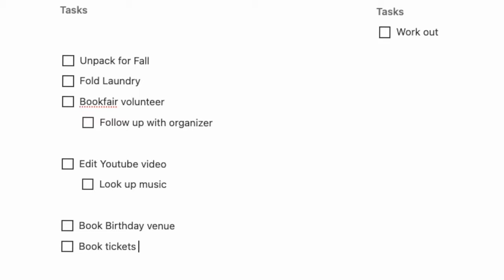Small closet organization clean out | Fall and winter season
I finally got around to organizing my Fall wardrobe for the Autumn and Winter season.  In this video, I share how I organize my small closet to make dressing up easier and more convenient.  As well as editing my wardrobe to build my capsule wardrobe which is essential for a less stress life when getting dressed.   Hope you enjoy the video!

VIDEO CREDIT
Filmed by Ying
Edited by Ying

Lifewithying [Hashtags]